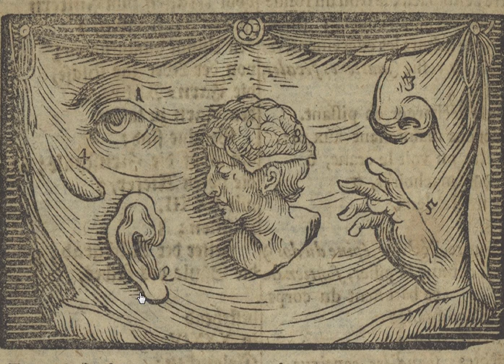044 The World in Pictures The Outward Senses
Comenius recommended that a student should be familiar with the vernacular text of his Vestibulum, Orbis and Janua. The following readings go through the chapters in English.